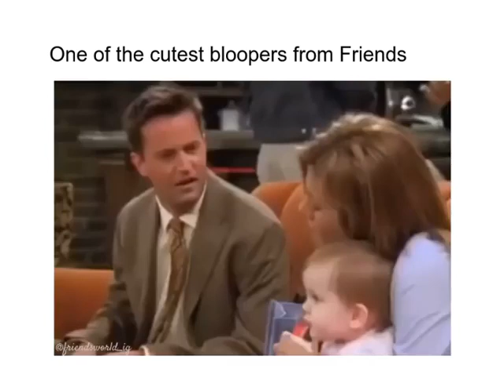One of the cutest Bloopers | Friends | Whatsapp Status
All the copyrights goes to warner bros inc.

For more rare FRIENDS footage, interviews, behind the scenes moments, bloopers and more!